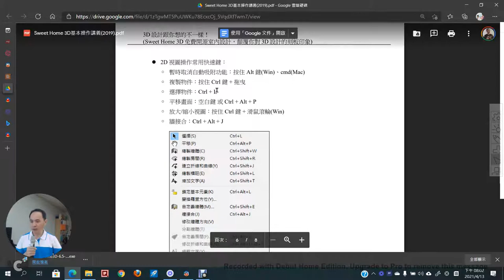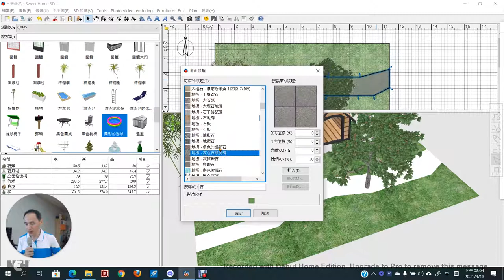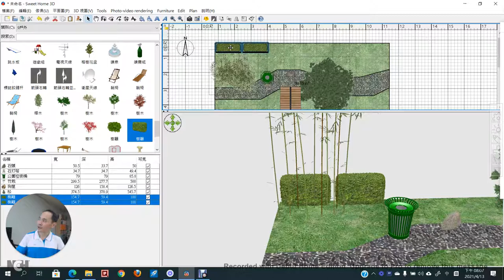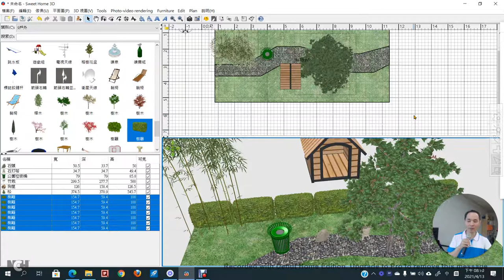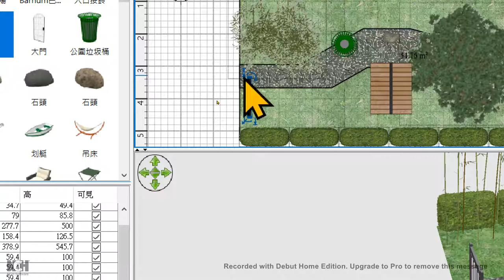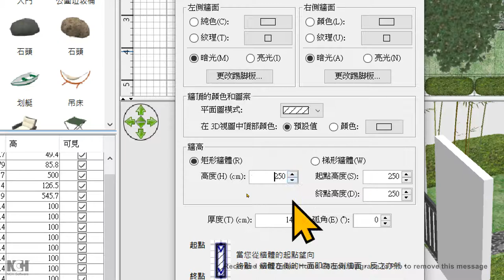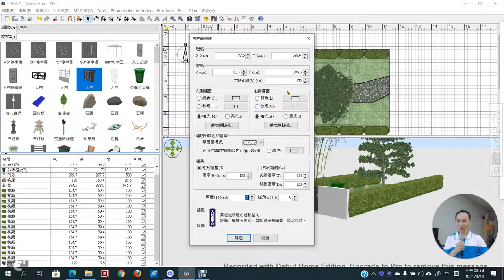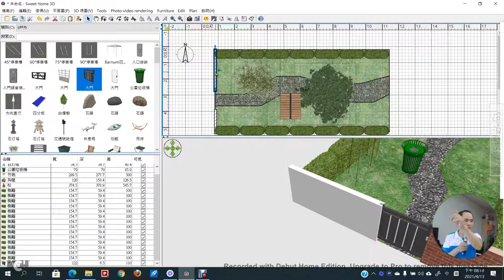04：Sweet Home 3D 石頭步道、圍籬複製與對齊、基本牆體操作